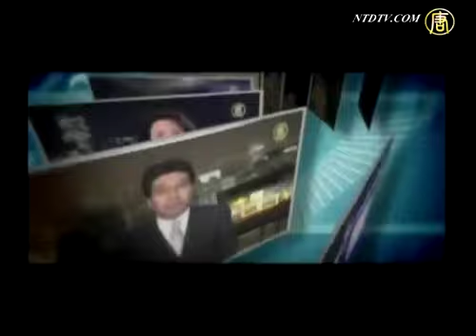東日本大震災３周年 各地で追悼式典